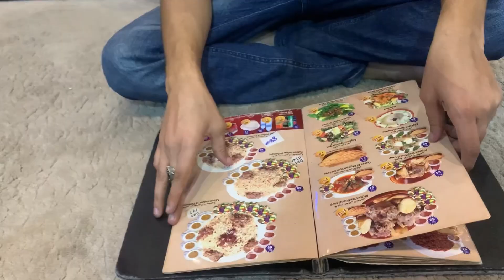Abra River Dubai🇦🇪